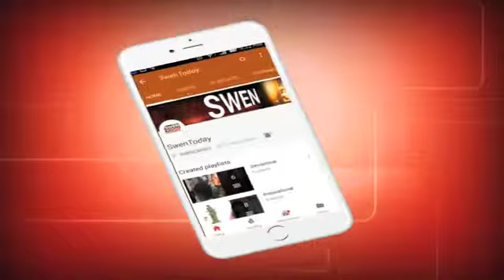HONDA ACTIVA 5G SCOOTER LAUNCHED IN INDIA AT Rs 54,325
Honda has also introduced a more premium Activa 5G DLX variant for the scooter at a price of Rs 54,325 (ex-showroom, Delhi).